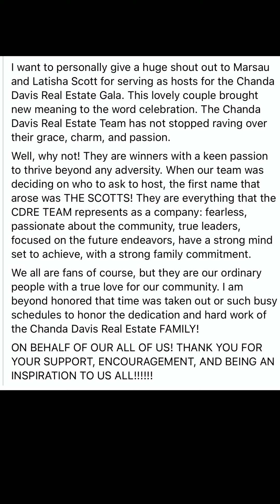marsauscott & latishascott / HOST THE CHANDRA DAVIS REAL ESTATE GALA